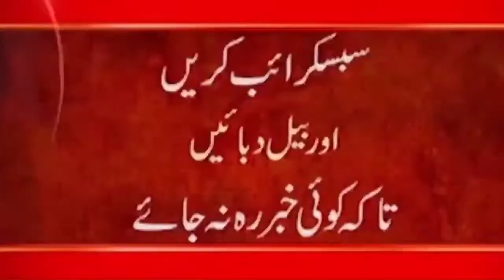Afghanistan News Urdu | 4000 American Forces Will Stay In Pakistan | Pakistan Is Helping America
24ARNews News is Pakistan’s Number 1 News channel known for its quality programs and authentic news. It is Pakistan’s most trusted channel that not only cover news and updates related to Pakistan, but also from around the world.